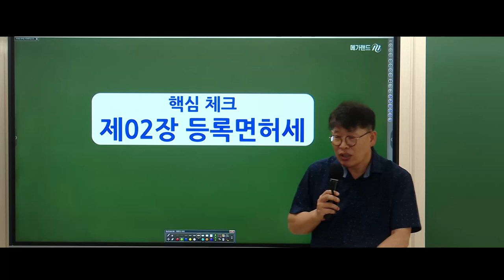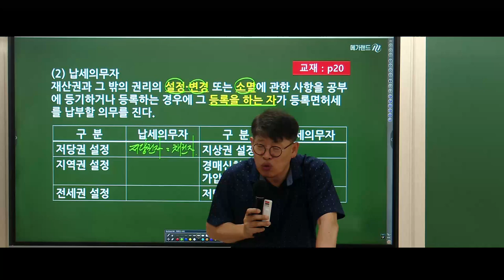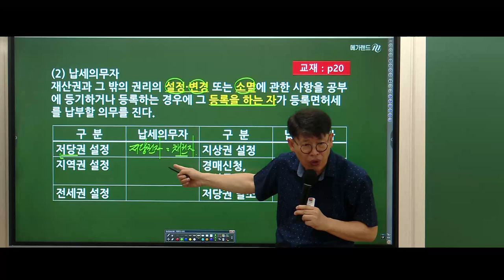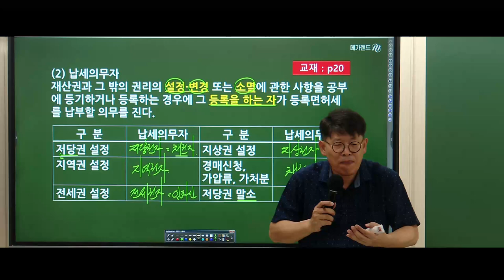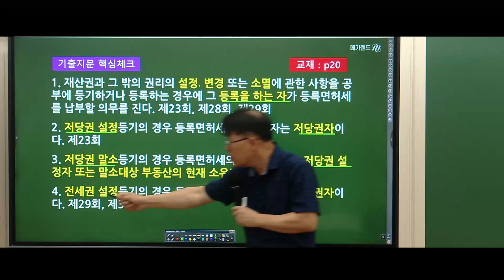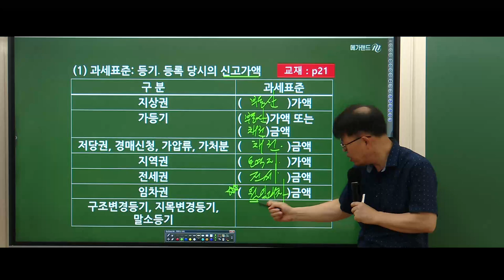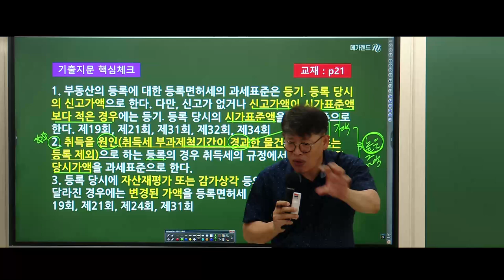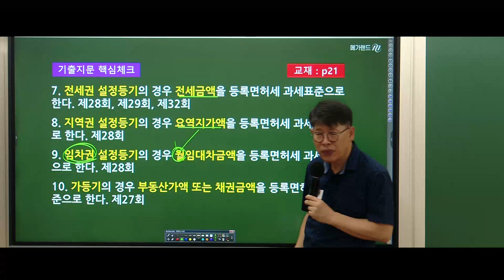🌈추석특강 신과함께! 🧡세법의 신! 이송원교수님의 [시험에 꼭나오는 테마특강]-등록면허세 ✅세법 마무리는 송원세법 시꼭테+ 임기원교수 족집게50선 🧡상세보기 🔽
🌈2024 김포중앙 [추석특강 신과함께] 상세보기-

🌈2024 이송원교수님의 [시.꼭.테 특강] 상세보기-

🌈2024 부동산세법 임기원교수 족집게50선-6강 완강!